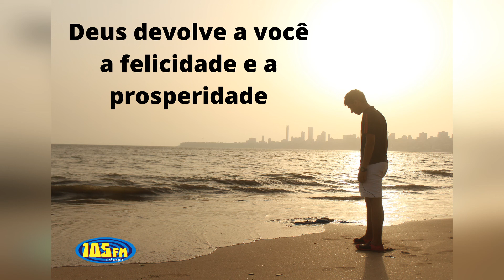QUE VOCÊ POSSA SUPERAR A TRISTEZA E ENXUGAR AS LÁGRIMAS Bom dia com fé